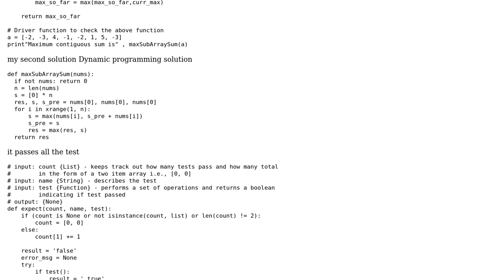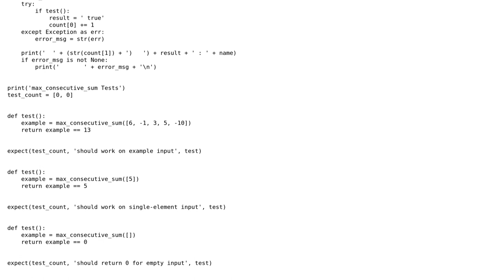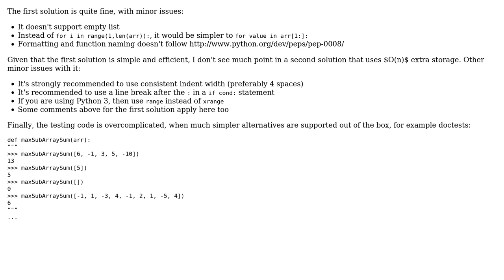Code Review: Find the Maximum Sum of a Contiguous Subsequence in a List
With thanks & praise to God, and with thanks to the many people who have made this project possible! You are responsible for your own actions.